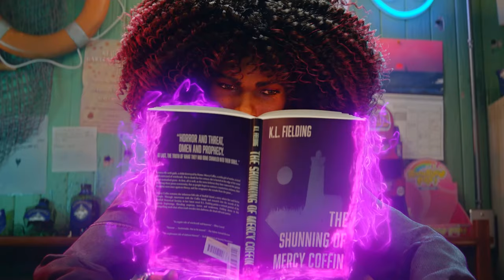Jogo sensacional que será lançado em 2022 e com certeza vai concorrer ao melhor do ano!!!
Jogo exclusivo serie x pra 2022 que deve marcar época!